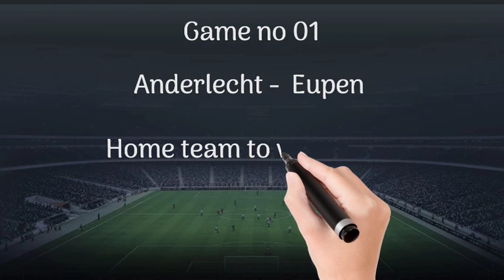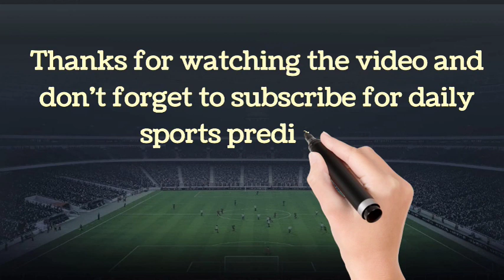betting tips today || football predictions today || betting tips 03/03/2022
betting tips today || football predictions today || betting tips 04/03/2022

UPI ID :- msbs3005@ybl / kumarnitish3005@ybl / kumarnitish3005@okicici

                    Or
Searched as " BETTING TIPS DAILY"  in the telegram.

License